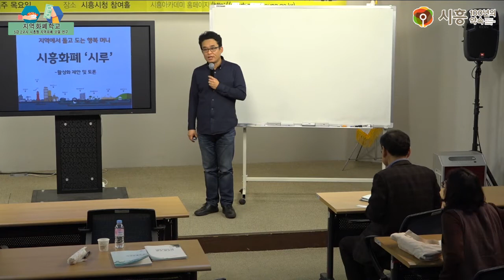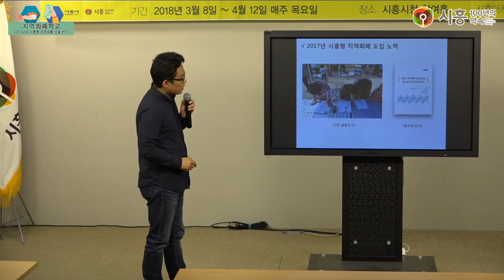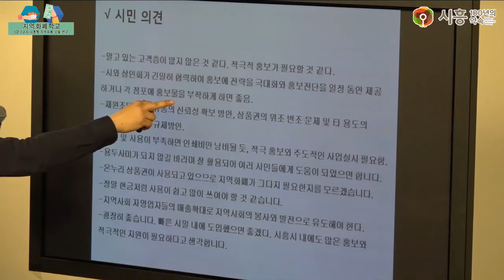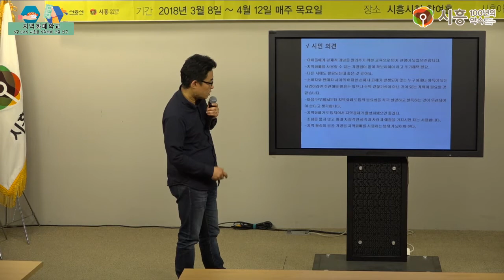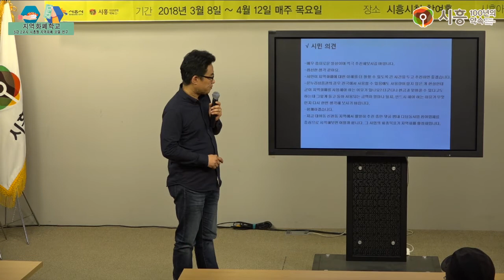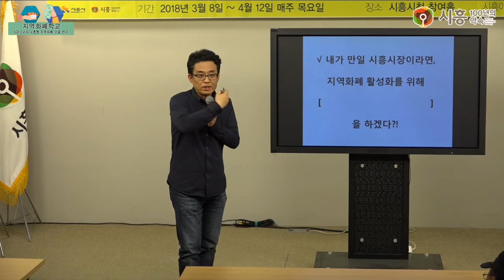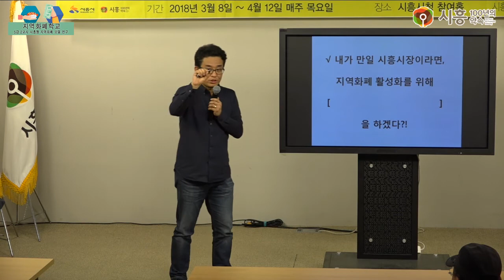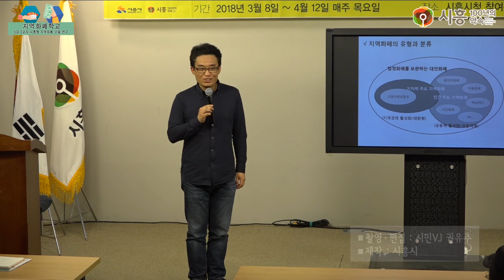[시흥아카데미] 지역화폐학교 5강2교시 「시흥형 지역화폐 모델 연구」 - 이재환(전 시흥시지역화폐추진회 PM)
[시흥아카데미] 지역화폐학교 5강 2교시 「시흥형 지역화폐 모델 연구」 - 이재환(전 시흥시지역화폐추진회 PM)

강의명 : 지역화폐학교 5강 2교시

내 용 : 시흥형 지역화폐 모델 연구

강 사 : 이재환 / 전 시흥시지역화폐추진회 PM

촬영일시 : 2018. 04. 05 (목)

[시흥아카데미] 지역화폐학교

■ 학교장 : 양준호 / 인천대 경제학과 교수/ 인천대 사회적경제연구센터장

■ 촬영 : 권유주

■ 편집 : 권유주

■ 제작 : 시흥시